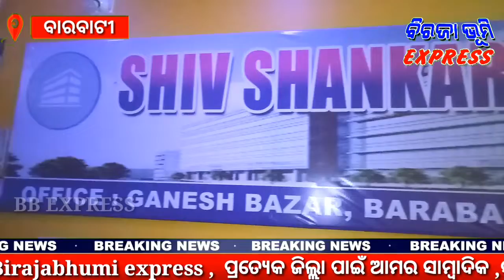ବାରବାଟୀ ରେ ଖୋଲିଲା ଶିଭଶଙ୍କର ପାଇପ ପ୍ରଇଭେଟ ଲିମିଟେଡ଼ କମ୍ପାନୀର କାର୍ଯ୍ୟାଳୟ ! News By - Suresh Biswal